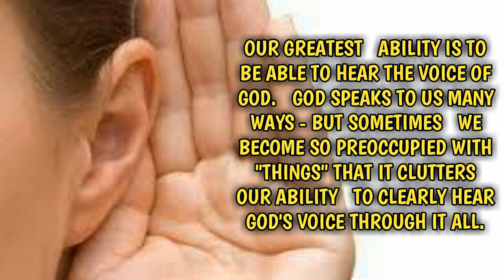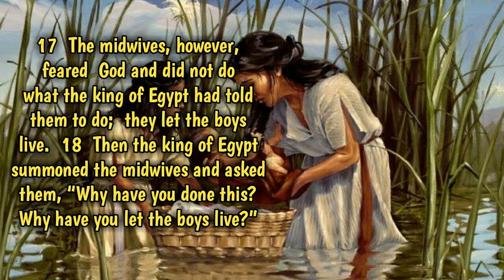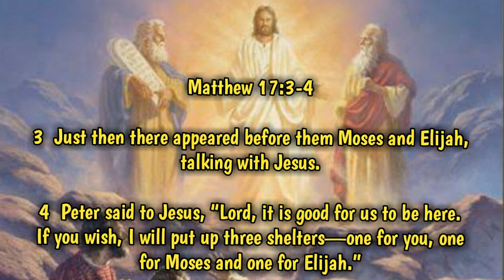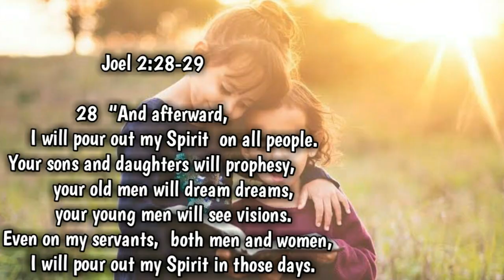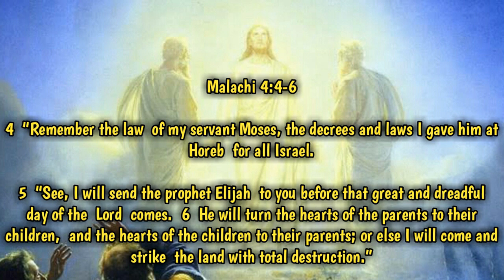NEW EVIL ORDER IS RISING UP TO SMASH THE NEW PROPHETIC ORDER | SADHU SUNDAR SELVARAJ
Lancaster Prophetic Conference

Credit to: ShekinahWorshipTV